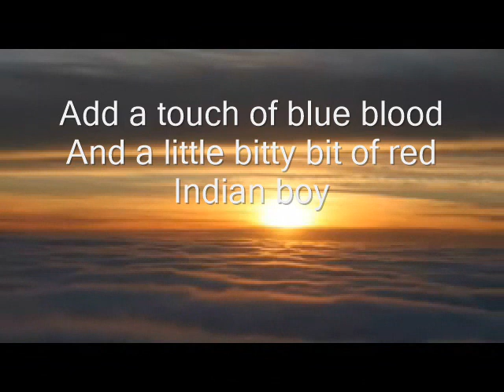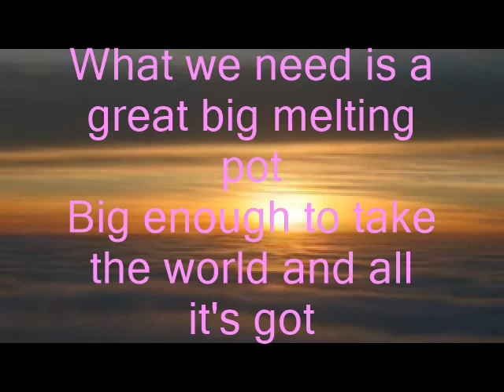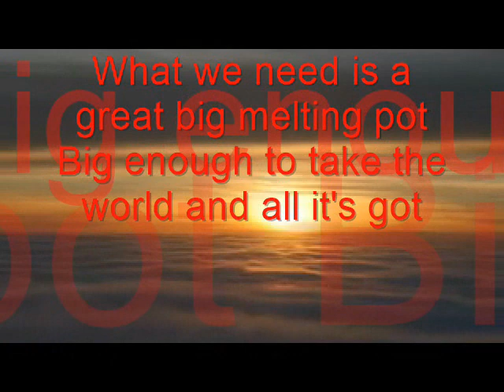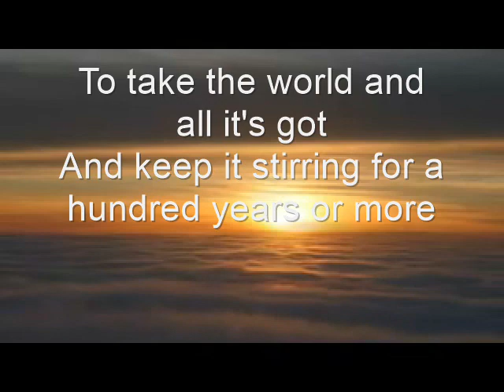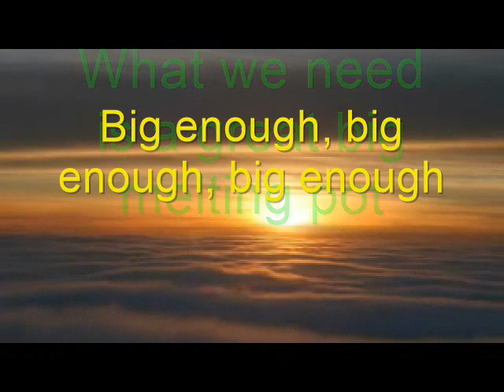Melting Pot Blue MINK lyrics 70S TO 2018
“Sometimes it's important to work for that pot of gold. But other times it's essential to take time off and to make sure that your most important decision in the day simply consists of choosing which colour to slide down on the rainbow.”   Made in COLOUR.. COLOURS,
he ability to use and experience colour and its powerful effects on your mind and body adds a new and exciting dimension to life. Written with the beginner in mind, this book explains the many effects of different colours and shows you how to open yourself to them and use them consciously to enhance your health, aesthetic awareness and peace of mind. It also shows you how to use colour as a divinatory tool to discover more about yourself and what you truly want and need. I get it!  i talk in colour :)